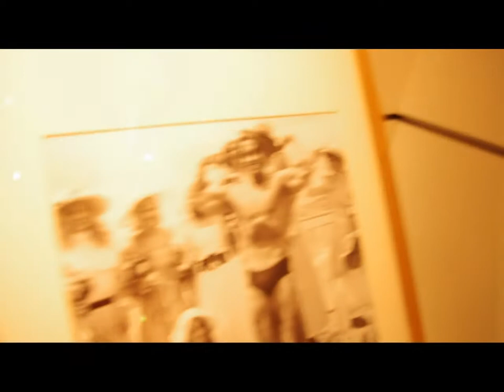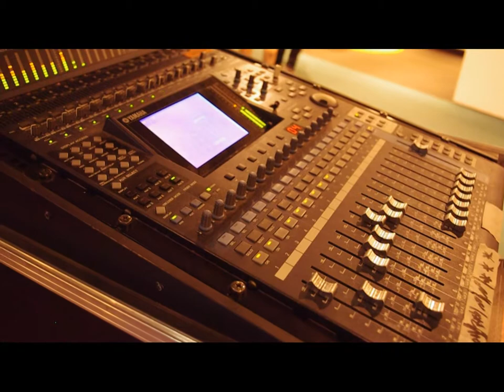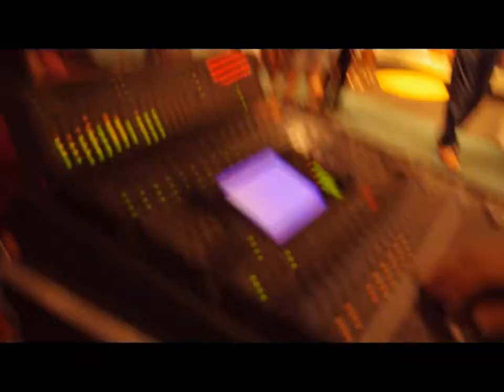Beggar´s House - Toy Gun/Arkanoid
Beggar´s House en directo en Fnac (sevilla) , 19 de Junio de 2012.
Toy Gun/Arkanoid